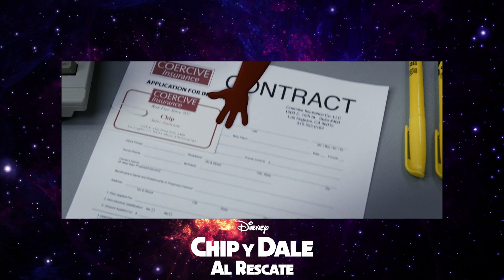LA VERDAD DETRÁS DE CHIP Y DALE AL RESCATE (Sin Spoilers)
¡Chip y Dale Al Rescate es la nueva película original de Disney +!
Andy te cuenta porque vale la pena esta película, al ser una apuesta original, arriesgada y divertida, además de platicarte curiosidades detrás de esta cinta.

"Las imágenes, efectos y sonidos no son de completa propiedad de EMBI CHANNEL y sus creadores, se utilizan con fines educativos, de difusión o periodísticos"